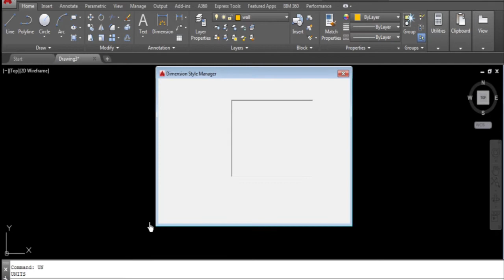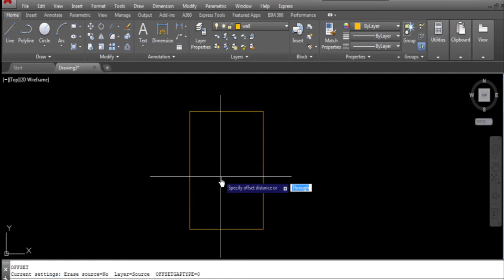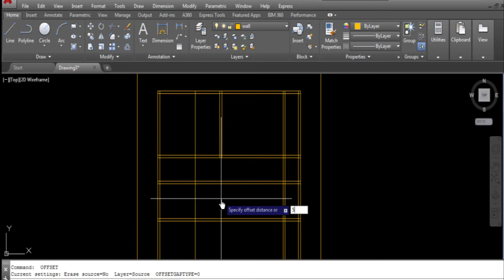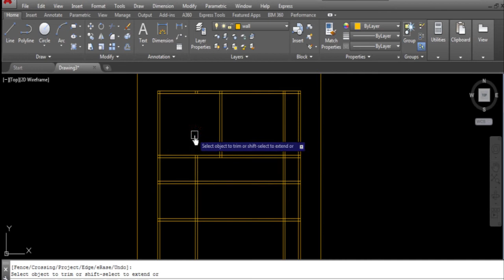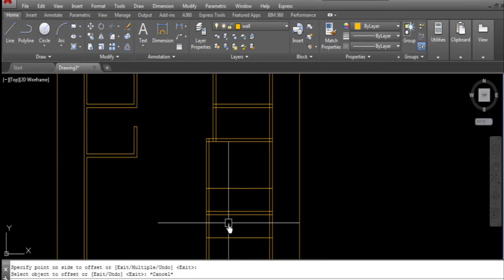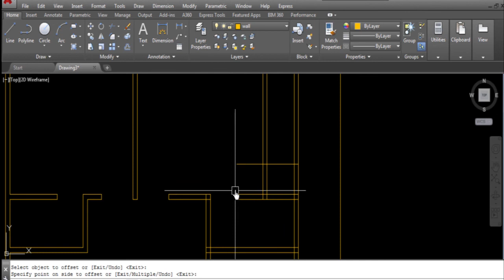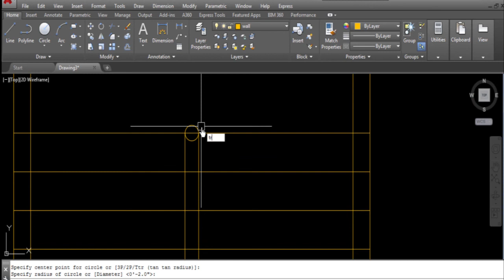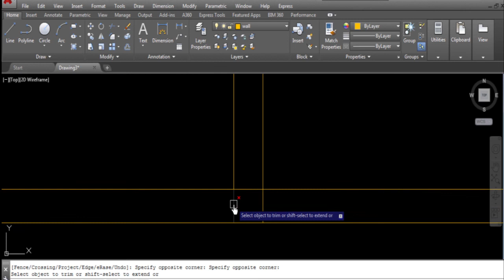AutoCAD 2018 2D and 3D beginners tutorial [complete floor plan and 3D House modeling part-1]